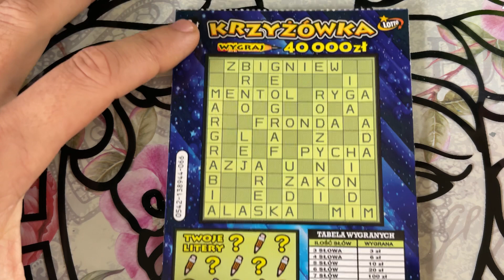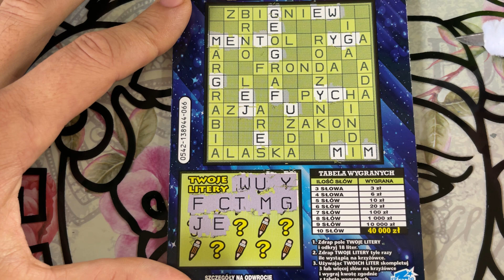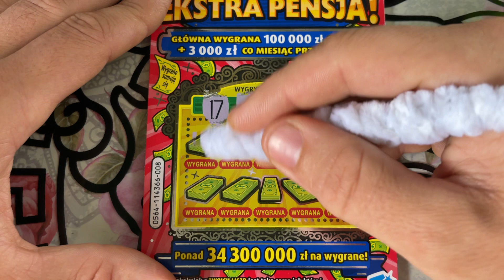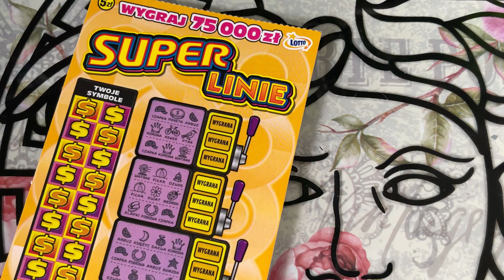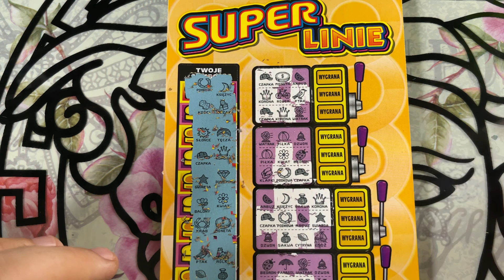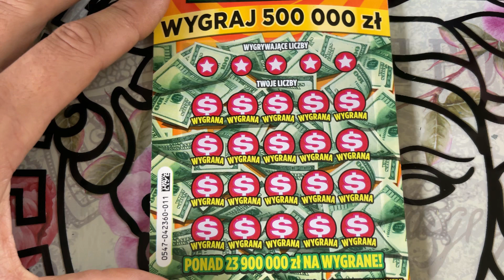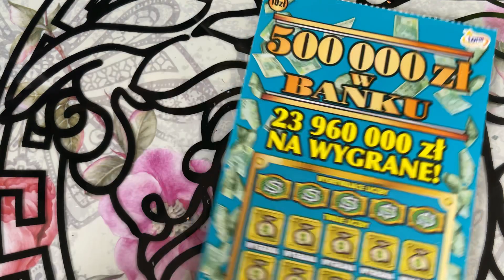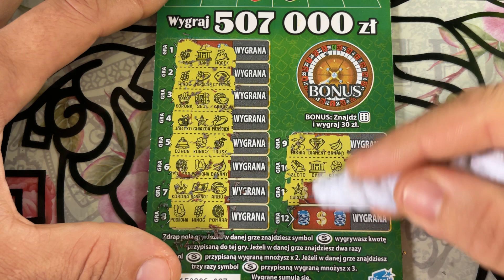ZDRAPKI.POPROSTU SZOK , RAZ NA WOZIE RAZ POD‼️‼️‼️